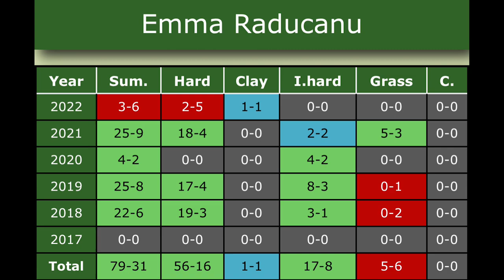UPCOMING: EMMA RADUCANU VS STORM SANDERS | PORSCHE TENNIS GRAND PRIX | STUTTGART OPEN 2022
PHOTOS CREDITED TO THE OWNERS